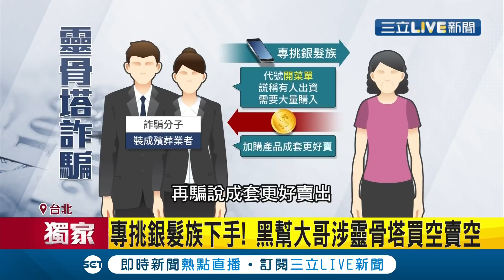騙到不該騙的...四海幫大哥利用靈骨塔"買空賣空" 卻騙到"竹聯幫"家人惹禍上身遭砍 小命差點不保│記者 徐湘芸 洪琮翔 林楷鈞 戴偉臣 │【社會大小事】20210808│三立新聞台